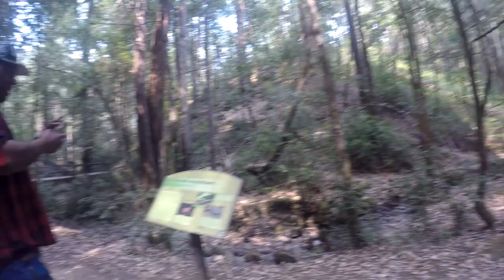WE FOUND A $3,000,000 BURL REDWOOD TREE